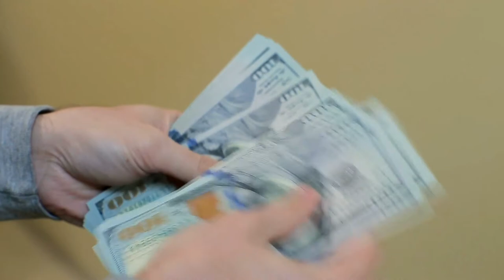Cheap beer VS Expensive beer (Comedy Short)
Our group of researchers have spent over a million years proving that there is no difference between cheap and expensive beer. Years of data indicates that there is no difference at all. So why not change your life TODAY ? Cheap beers is the right solution.

2021